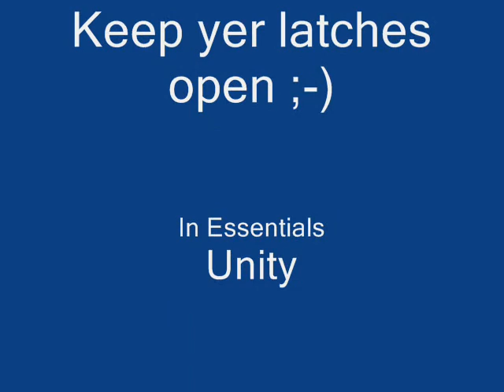Turning a Heel / Toe on the CSM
I wanted to document turning a heel / toe on the CSM (Circular Sock Machine); mostly for myself. Seems if I'm away from something for a spell, my memory starts getting foggy on the details ;-)